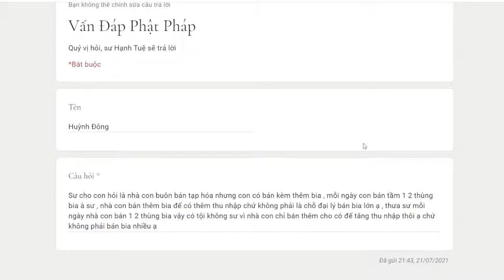792. Bán bia dù chỉ chút ít thì có tội không?